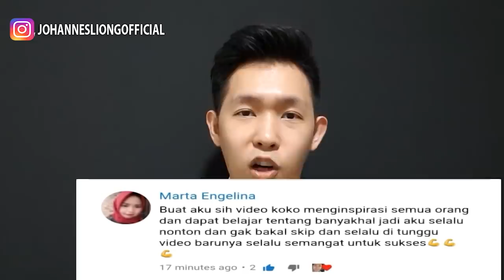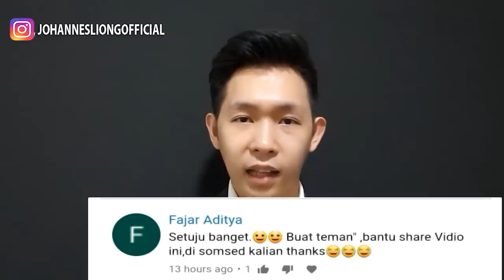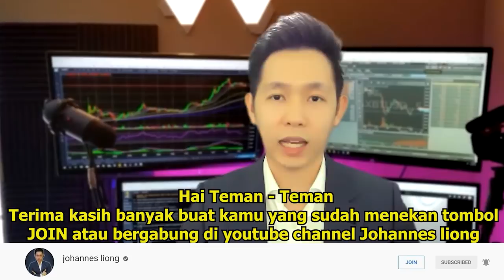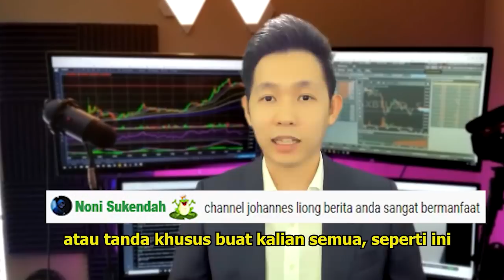🔴TONTON SEKARANG!!HUKUMAN MATTI MENANTI RIZIEK SHIHAB DIPERMALIKAN